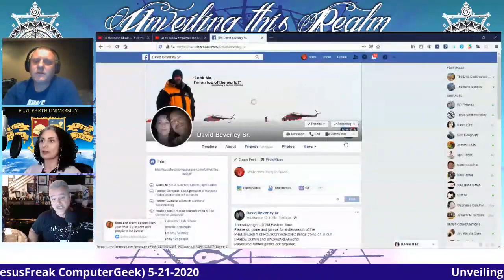THERMODYNAMICS: Why the Earth CANNOT be a Spinning Ball in a Vacuum of Space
Segment from a talk with Karen B and Brian Staveley - May 2020
USE THIS TO CORRECT YOUR SCIENTIFIC FAMILY AND FRIENDS

In all cases ---
WE MUST FOLLOW CDC GUIDELINES